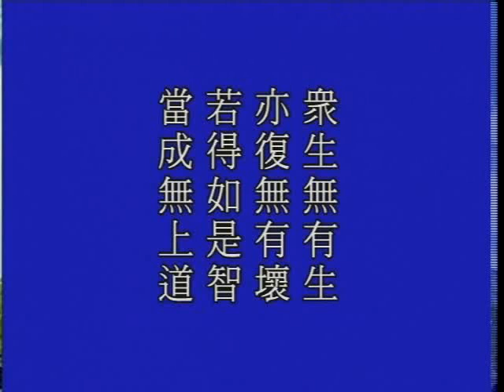大方廣佛華嚴經 （九）光明覺品 1207a－淨空法師